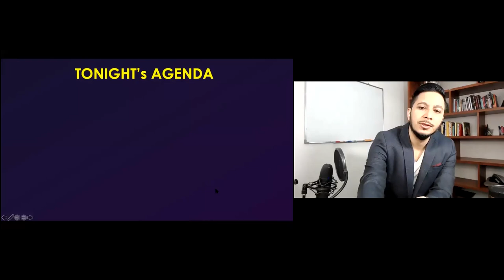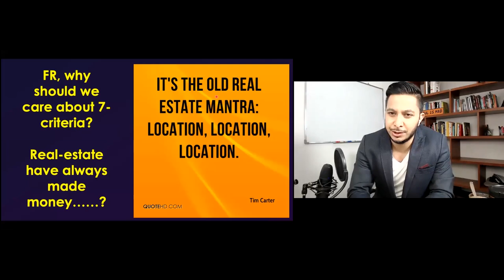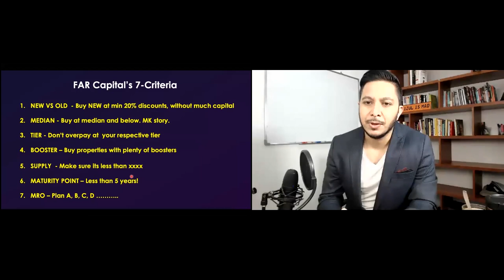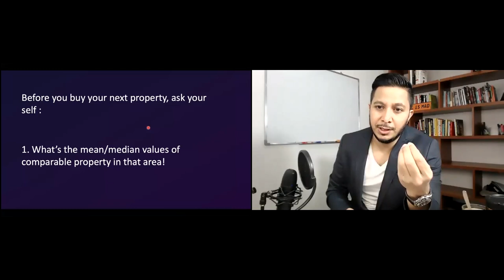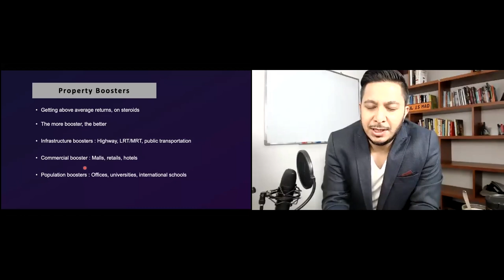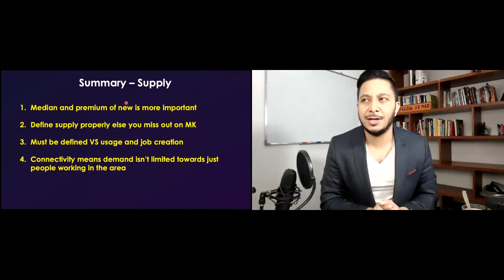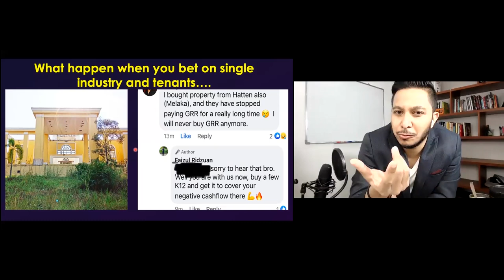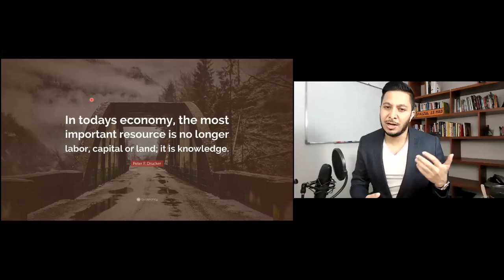7 CRITERIA FOR PROPERTY INVESTMENT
It's important to note that every investment has risks, and these 7 criteria may not cover every possible pitfall. However, we're confident that understanding these criteria will help you mitigate risks and make informed investment decisions.

If you wish to learn the 'insider' tips that no other guru will teach or share with you, join our WhatsApp Channel. We'll regularly update you on new property hacks and knowledge in Malaysia.